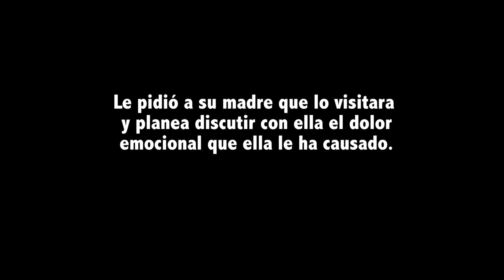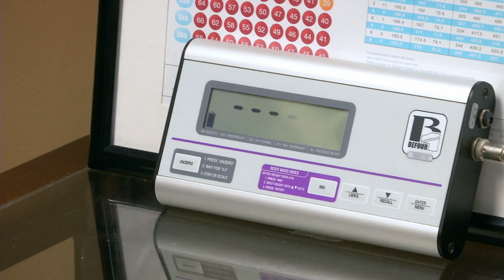La nueva vida de Chay luego de la cirugía de descenso de peso | Kilos Mortales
A pesar de haber tenido un bajón de ánimo y de querer recurrir a la comida luego de la cirugía de peso, Chay comienza una nueva y más saludable vida.